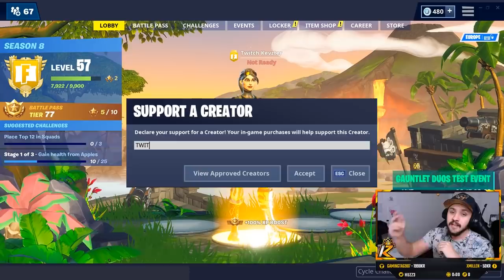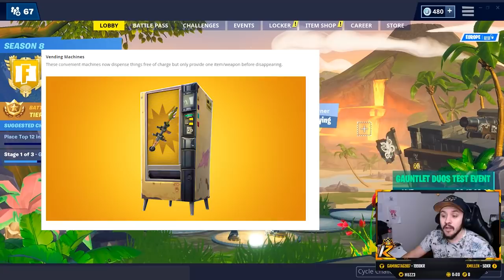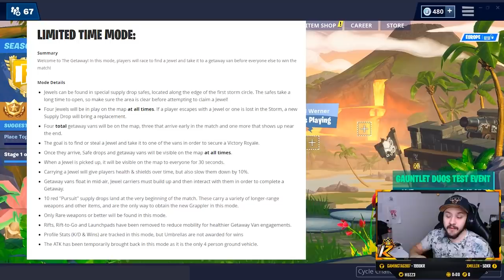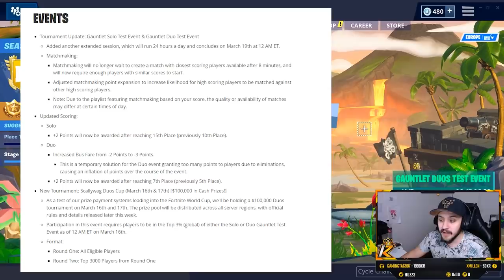HAMSTERBOLLAR ÄR HÄR | HEALING ANIMATIONER | GRÅ INFANTRY VAULAT | PATCH V8.10 | FORTNITE PÅ SVENSKA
❤️ Glöm inte att välja mig på Support-A-Creator i Fortnite!
Använd: KEVZTER i Item shoppen! Tack så himla mycket!

❤️ Dont forget to choose me as Support-A-Creator in Fortnite!
Use TWITCHKEVZTER in the Item shop! Thank you so much!